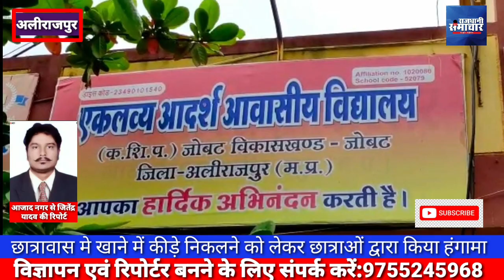जोबट। छात्रावास मे खाने में कीड़े निकलने को लेकर छात्राओं द्वारा एसडीएम कार्यालय पर किया हंगामा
छात्रावास मे खाने में कीड़े निकलने को लेकर छात्राओं द्वारा एसडीएम कार्यालय पर किया हंगामा*

खबर जोबट से.

जोबट के एकलव्य आदर्श आवासीय छात्रावास की 6 से 12 की सभी छात्राए एसडीएम कार्यालय पहुची जहाँ छात्रावास में मिल रहे खाने में कीड़े निकलने की बात को लेकर हंगामा खड़ा कर दिया।
दरअसल सभी छात्राये स्कूल जाने को लेकर  छात्रावास से निकली और एसडीएम कार्यालय पहुच गई। जहाँ कार्यालय के बाहर नारेबाजी शुरू कर दी। इसकी सूचना एसडीएम देवकीनंदन सिंह को लगते ही मौके पर पहुचे ओर छात्राओं से बात की। ओर एसडीएम ने छात्रावास अधीक्षक को हटाने की बात कही। लेकिन छात्राओं ने बात नही सुनी। काफी मशक्कत के बाद समजाइस देने के बाद छात्राये मानी और उत्कृष्ट विद्यालय अध्ययन के लिए पहुची। जहाँ एसडीएम देवकीनंदन सिंह पहुँचे ओर छात्राओं को जांच के बाद उचित कार्यवाही का आश्वासन दिया। सभी छात्राये एकलव्य आदर्श आवासीय विद्यालय में रहती है। वही सूत्रों के अनुसार कुछ शिक्षकों द्वारा छात्राओं को उकसाने की बात भी सामने आई है। जिस पर एसडीएम ने जांच कर सख्ती से कार्यवाही की बात की है।

जितेंद्र यादव की खास रिपोर्ट